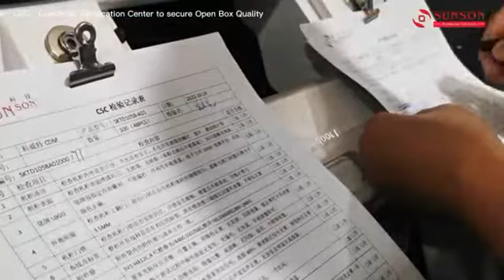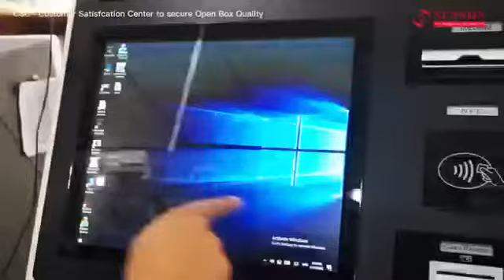CSC to secure open box quality